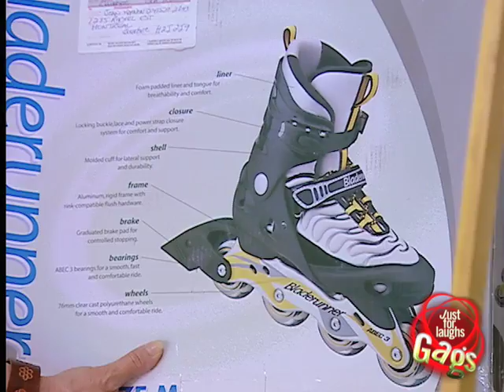Cruel Prank - Roller Blade Champion Who Took An Arrow To The Knee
He used to be a roller blade champion but then he took an arrow to the knee. One legged man gets a delivery of roller blades and is pretty upset at the cruel prank pulled on him. A presentation of the Just For Laughs Gags. The funny hidden camera pranks show for the whole family. Juste pour rire les gags, l'émission de caméra caché la plus comique de la télé!